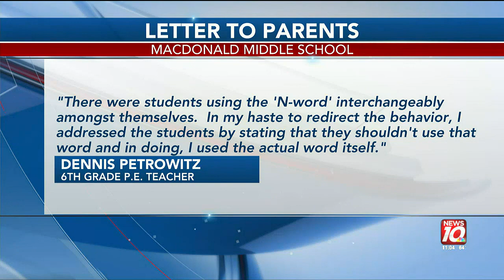East Lansing teacher undergoing racial bias training after saying ‘N-word’ during class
A teacher at MacDonald Middle School will undergo racial bias training in the summer after he said the “N-word” during class.